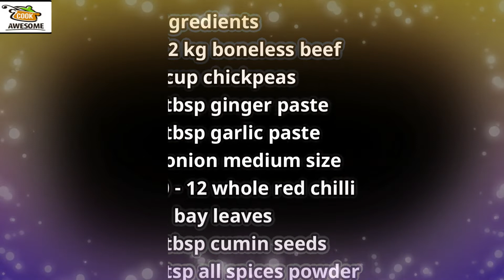سفید چنا اینڈ بیف کباب | Kabuli Chana Beef Kababs | Healthy Snack | Chickpea kabab Recipe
Basically, kababs are made from minced meat and, chana dal, and spices. The recipe is varying from place to place. These luscious, soft, and silky kababs are just awesome. We can call them the king of kababs due to its tang and flavor. You must try the dish and make it at home. Enhance the festivity of your celebrations with these marvelous kababs.

Ingredients:

Boneless beef, ½ kg
Whole red chili, 10-12
All spices powder, 1 tbsp

Preparation Method:

Take a deep pot and add boneless beef.
Add chickpeas, onion, whole red chili, and ginger garlic paste.
Also add bay leaves, all spices powder, cumin seeds, salt, and water.
Now cook this mixture on a medium flame until meat is tender and its water dries.
Cool it down.
Add this mixture to a food processor and blend it well.
It will change into a solid paste.
Add this mixture in a large bowl along with chopped onion, coriander leaves, and green chili.
Mix well with hands and make kababs.
Heat oil in a frying pan and fry these kababs till light brown.
Serve them with salad and chutney.

Cook Awesome Website always tries to present the new concept making a fusion of international Cuisine or Recipe with local taste. Due to globalization, people want to know a different kind of food recipe. It is human nature that they always want to learn new things.

Cook Awesome is one of the best cooking learning places for the young Girls and other people who want to acquire knowledge about food that we have gathered in one place.

You will get daily recipes and it is free.

Food Recipes, Food Benefits, Tips, and tricks are to educate only. These tips & recipes are not intended as medical advice, prescription, or diagnosis. If you have any type of medical condition, you are requested to consult your doctor before trying any new diet recipe. Cook Awesome Website Management is not responsible for anything.